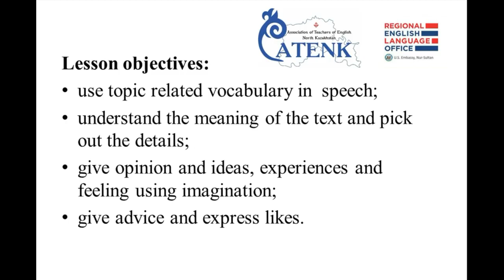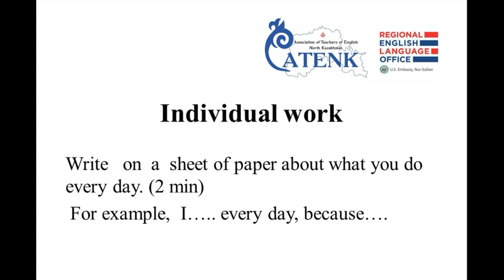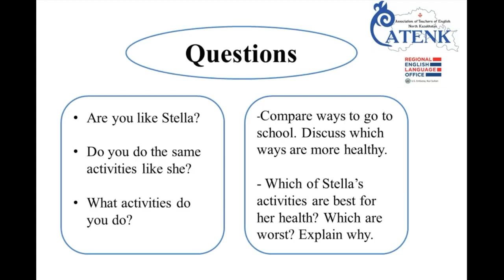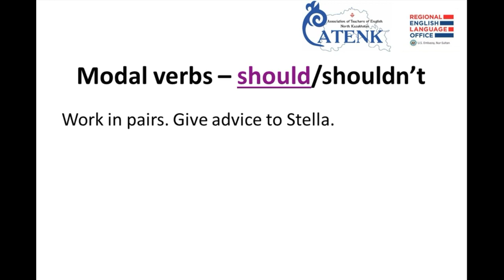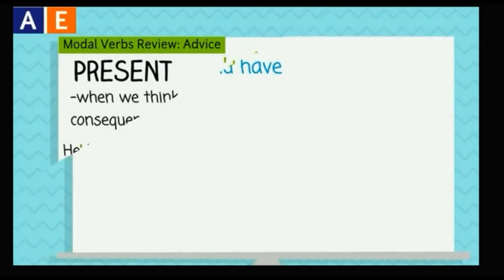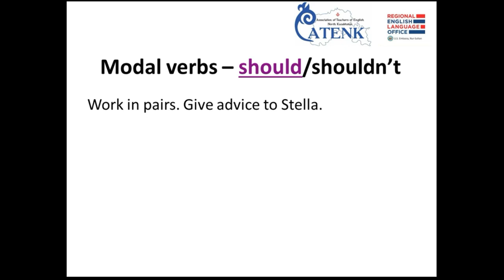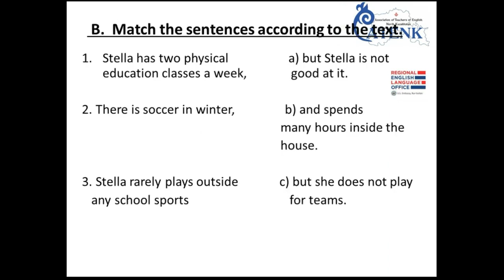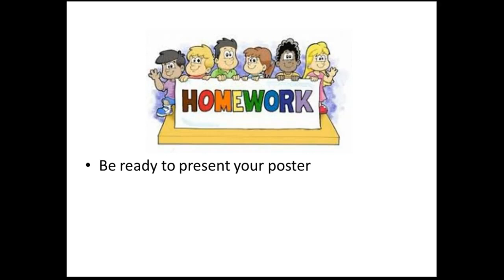BEVL 2021 - Almagul Baimenova, Grade 6, Unit: Our Health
Best English Video Lesson Contest 2021- Almagul Baimenova, North Kazakhstan, Ualikhanov district, Chernigov secondary school
RESOURCES USED (AE or anything else):
American English Magazine “English Teaching Forum” 2007, Number 2, р. 44